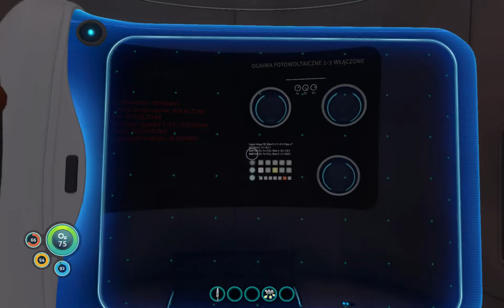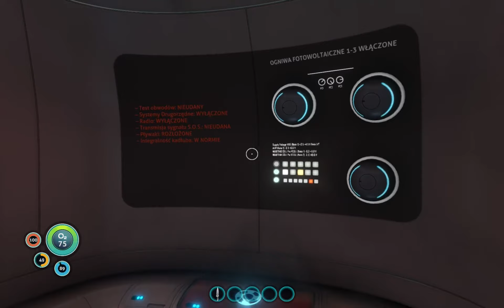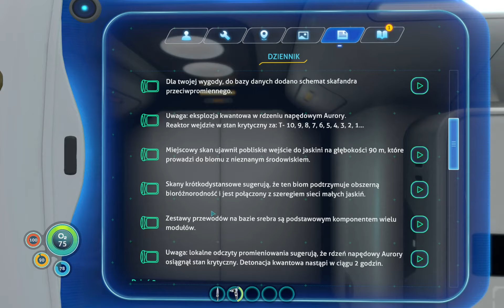Subnautica - Bardzo Ciekawy Survival - Coś Dla Relaksu 😃 #1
Subnautica - Very Interesting Survival - Something to Relax 😃

Sprawdź inne filmy na moim kanale/Check out other videos on my channel